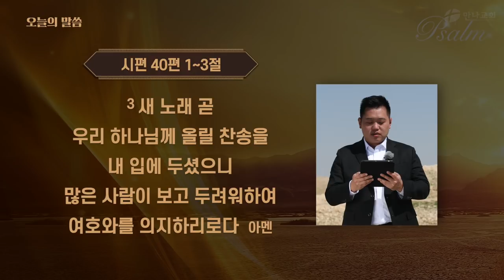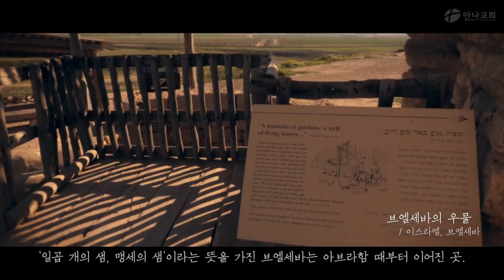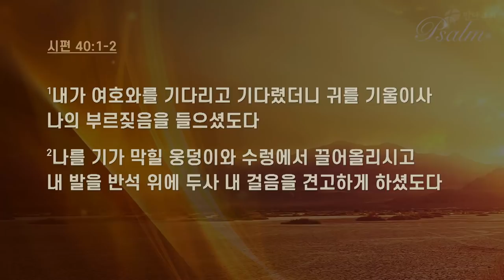기가막힐 웅덩이에서 찬양으로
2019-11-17_절망의 삶에서 소망의 Psalm으로 4. 귀를기울이신다!
설교: 김병삼 목사
(시 40:1) 내가 여호와를 기다리고 기다렸더니 귀를 기울이사 나의 부르짖음을 들으셨도다
(시 40:2) 나를 기가 막힐 웅덩이와 수렁에서 끌어올리시고 내 발을 반석 위에 두사 내 걸음을 견고하게 하셨도다
(시 40:3) 새 노래 곧 우리 하나님께 올릴 찬송을 내 입에 두셨으니 많은 사람이 보고 두려워하여 여호와를 의지하리로다